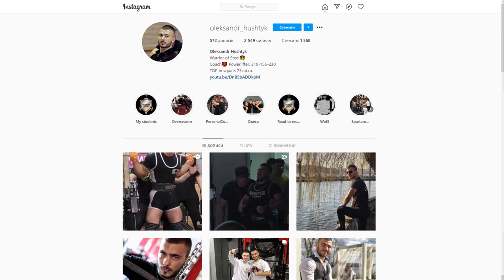ГУШТИК про хейтерів, альтернативки, допінг | Пауерліфтинг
Пауерліфтер Олександр Гуштик був мало відомий за межами свого виду спорту.
Але після Гран прі Адреналін, яке відбулось в кінці минулого року у Мінську про нього дізналось багато любителів спорту. І в першу чергу завдяки відео яке ви бачите на своїх екранах в першу хвилину. Спроба на 325 кг, Олтайм рекорд в 75 категорії не підкорився, але точно додав впізнаваності та мотивації Олександру.
Наразі тернопільський атлет входить в топ 3 світового рейтингу у присіданнях в 75 категорії. Тренується і тренує Олександр у СК Колізей.

00:00 вітання
00:24про прихід у пауерліфтинг
2:55 про бодібілдинг
4:17 перше змагання
4:54 про ціль в житті
5:47 чому wrpf
7:08 про свою команду
7:54 про жінок в пауерліфтингу
9:31 про мету в житті
10:22 про ставлення до хейтерів
11:07 про спортивні добавки
12:13 помилки людей в залі
13:09 чому виступає без екіпіровки
14:29 ставлення до національної федерації України
15:20 про МСМК
15:59 про ставлення до альтернативних федерацій
17:47 про допінг контроль
19:38 про взаємодію федерацій і їх права
21:56 про своїх спортсменів